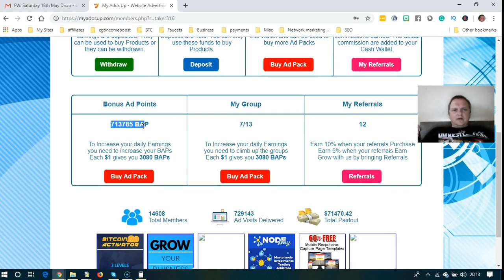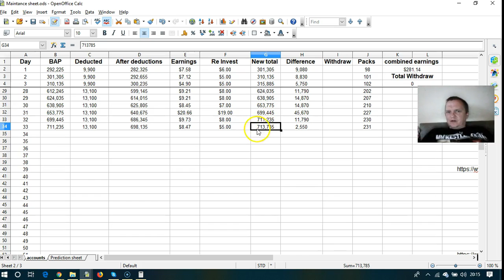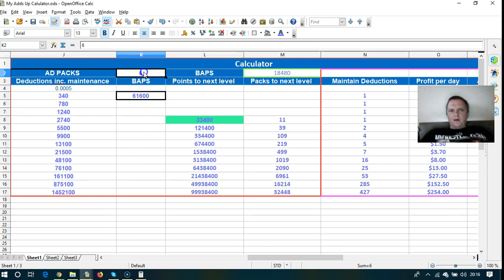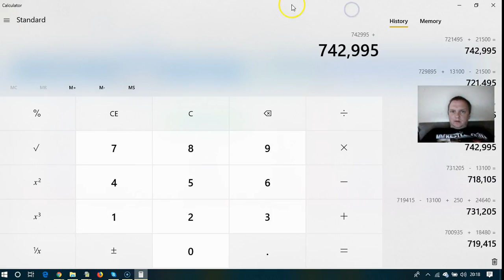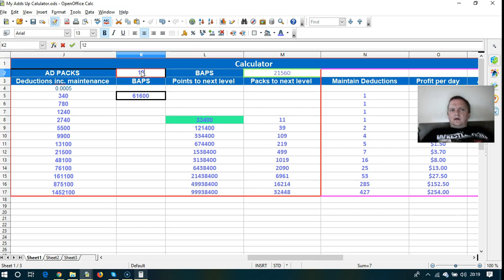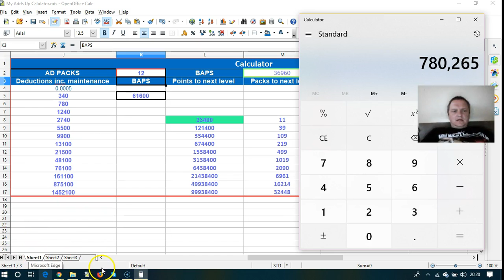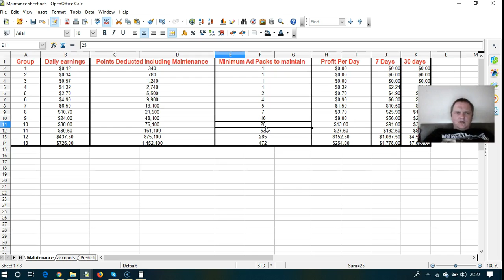My Adds Up Group jumping strategy